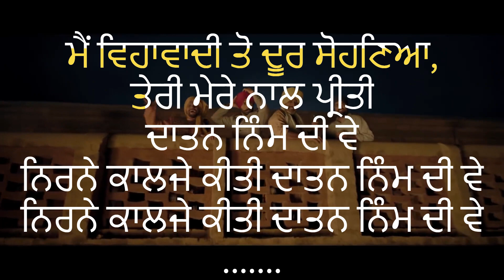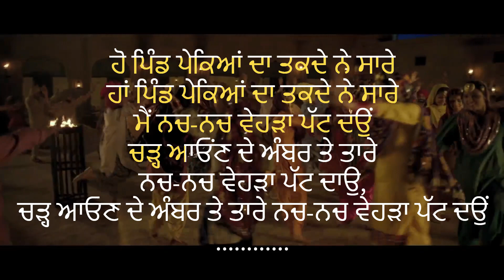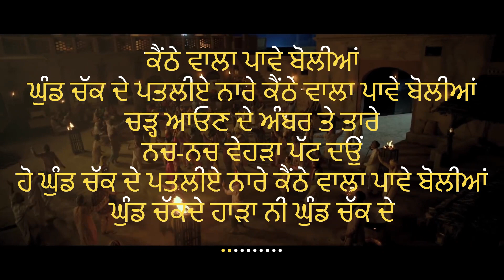Kainthe Wala | Bambukat | Ammy Virk | Kaur B | Karaoke with Lyrics